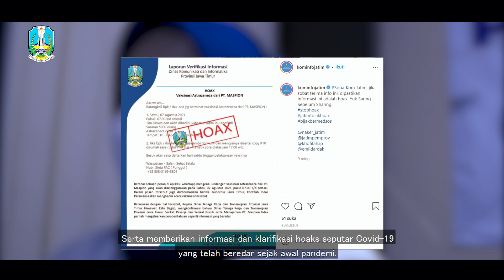JATIM TANGGAP COVID-19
Layanan Interaktif 24 Jam Nonstop !!! Inovasi Dinas Kominfo Prov. Jatim dalam Kovablik Tahun 2021